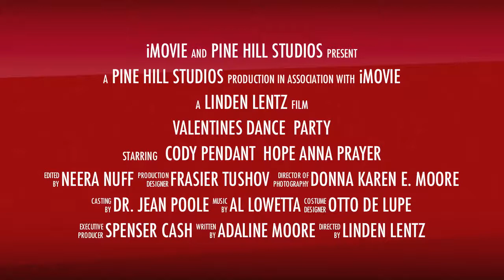Valentines 2012.mov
A movie trailer about the kindergarten students in Room 9 at Pine Hill School as they celebrated Valentines Day 2012.